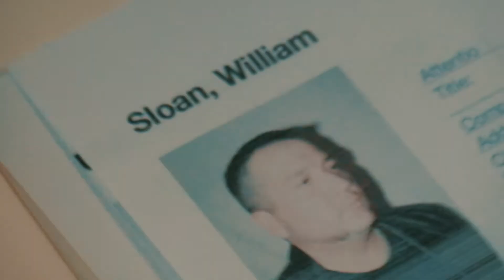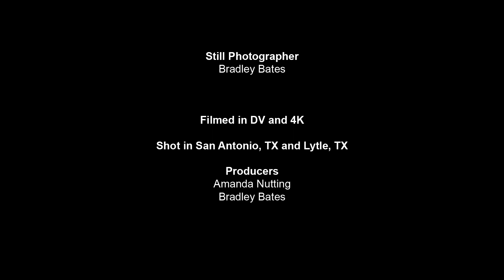Innocence Saga S1 E6 THE SHADOW RISES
Ruby continues his training with Hirojito and begins an unexpected friendship with the master.